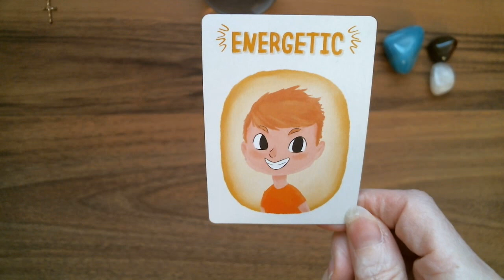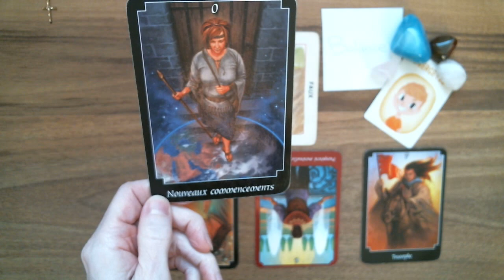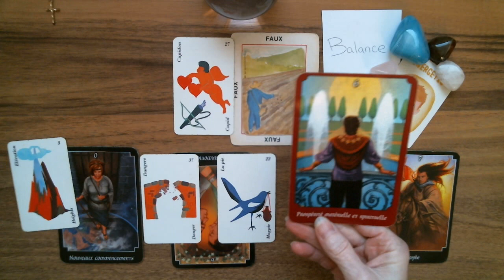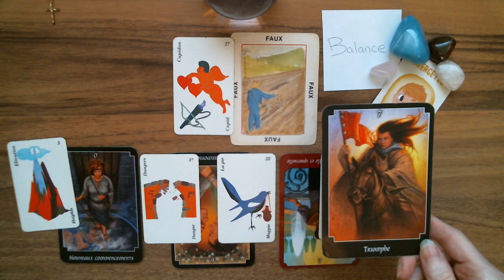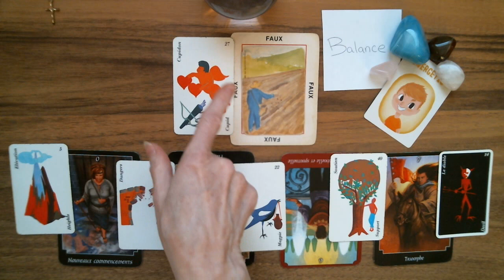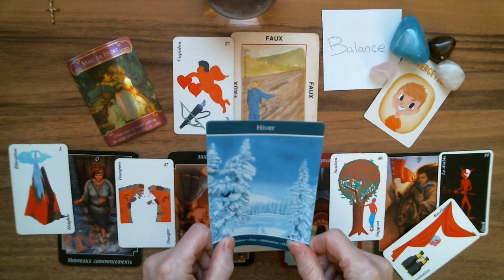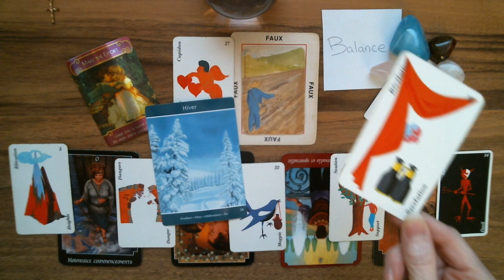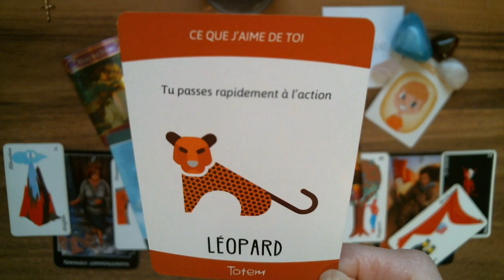BALANCE ♎ Astro-Tarot Surprise! L'aventure. Flirter.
Balance Guidance intuitive. Tirage surprise intemporel.

Isabelle